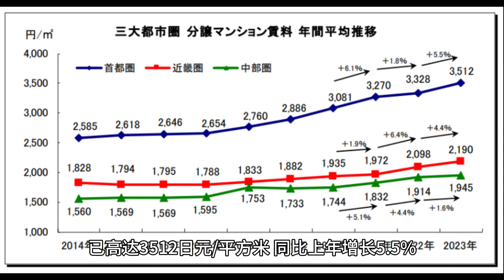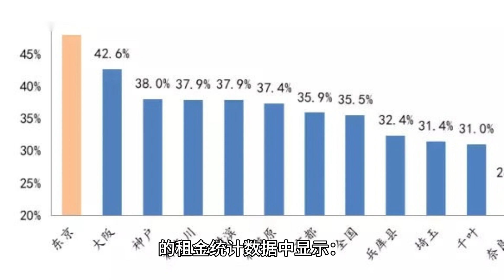🇯🇵东京都心6区二手房连续11个月创新高，租金也强势上涨！日本房产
🇯🇵东京都心6区二手房连续11个月创新高，租金也强势上涨！

欢迎咨询！